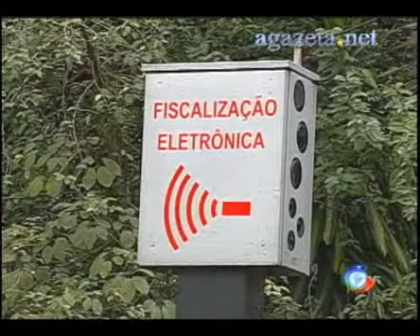Novo bate boca na ALEAC